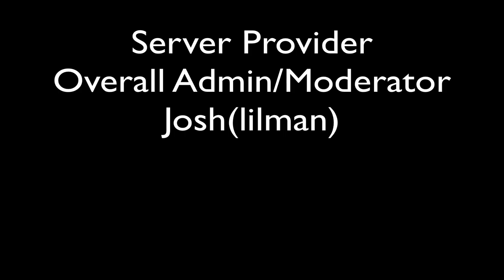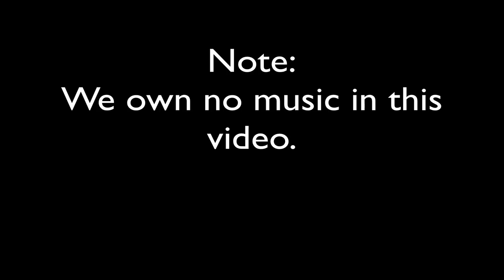BCP Vlog #1. Server Rules.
We go over the server rules in this video.
Note: The server will be officially released to the public this saturday. You will have to be whitelisted.